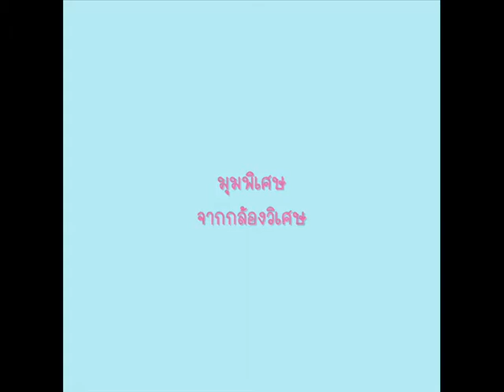af8 เต๋า 26กค w5 อะไรเอ่ย^^